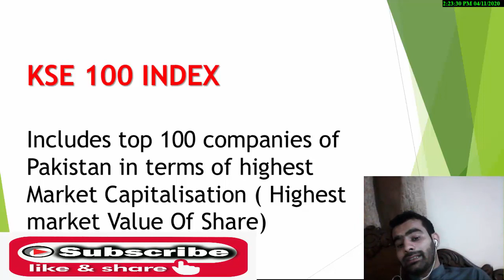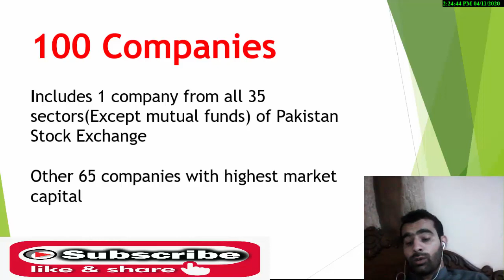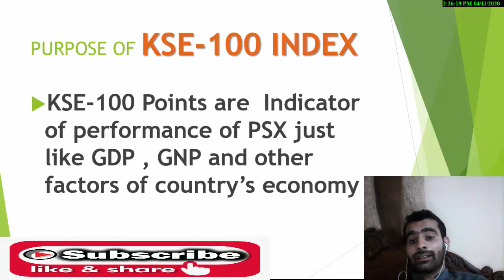What is KSE - 100 INDEX in Pakistan Stock Exchange ? A common question by new investors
What is KSE-100 Index a common question from every pakistani.
In this video i have explained What is KSE 100 Index in simple words.
Like my Videos and Support me.